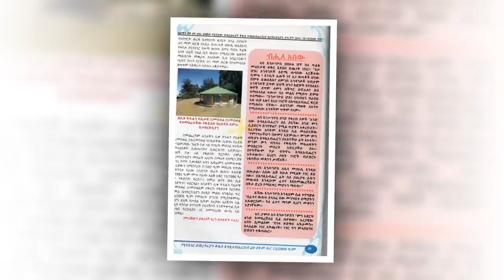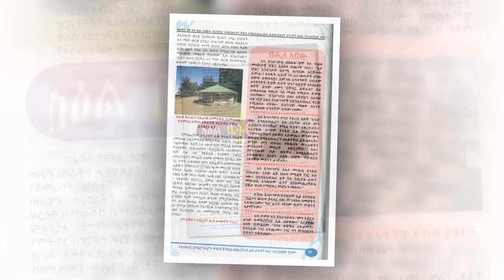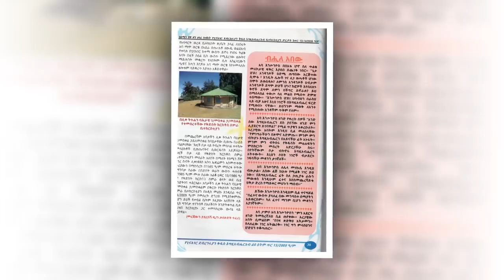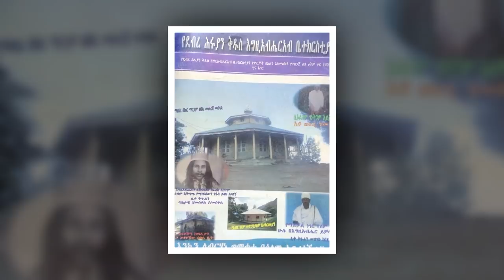አስቸኳይ መልዕክት ክፍል ሁለት